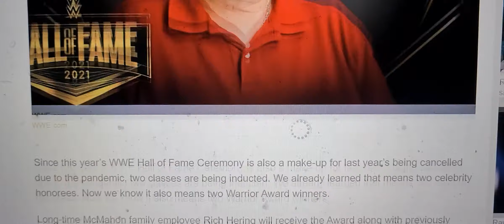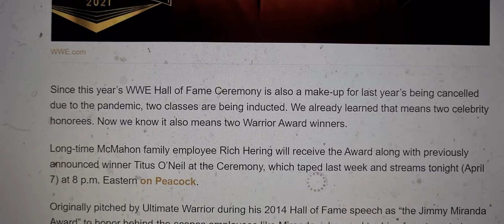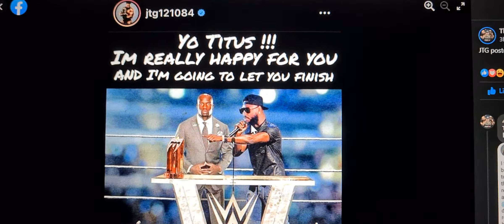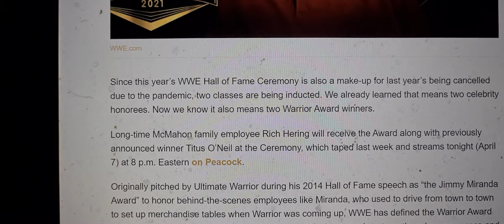Hot Take regarding the WWE Warrior Award for 2020 and 2021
Just because it isnt Shad Gaspard, people receiving the award should be getting heat.